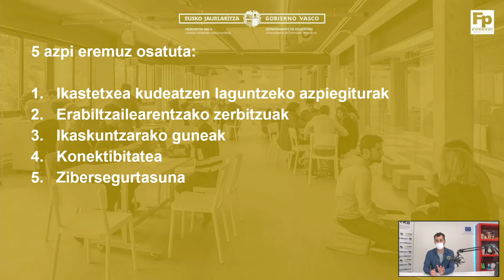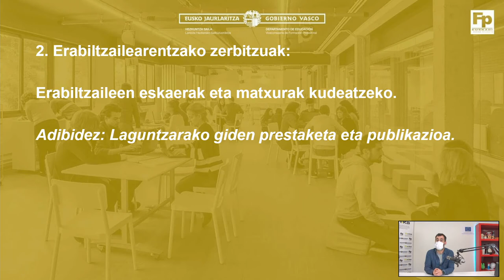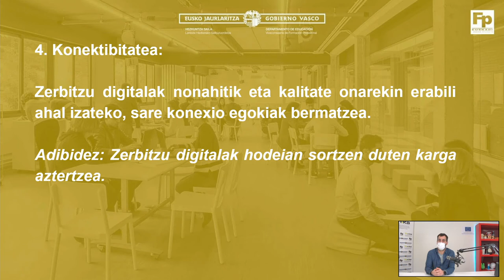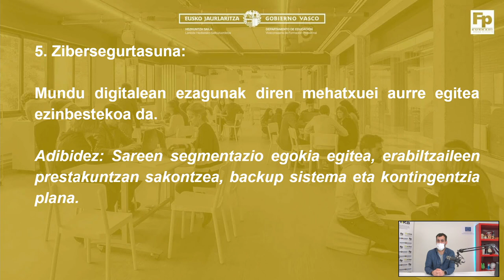4. AZPIEGITURA DIGITALAK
Bideo honek Heldutasun Ereduko 4. eremuaren azalpen labur bat jasotzen du.